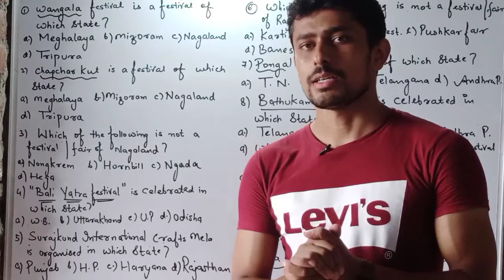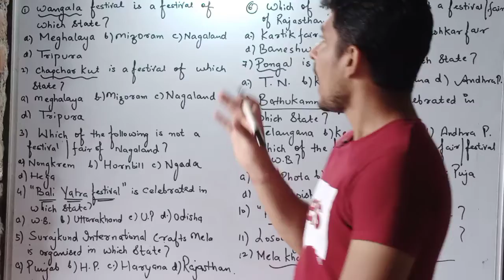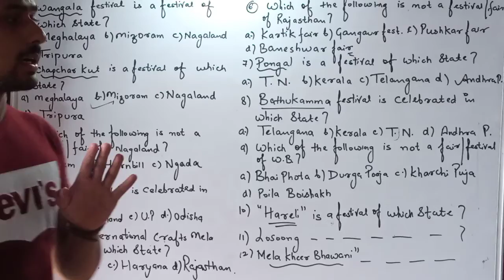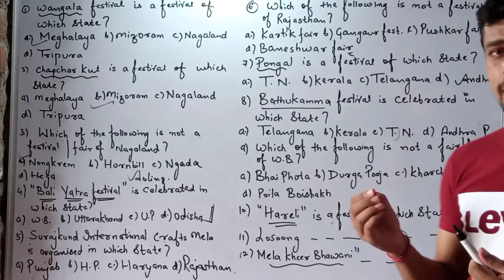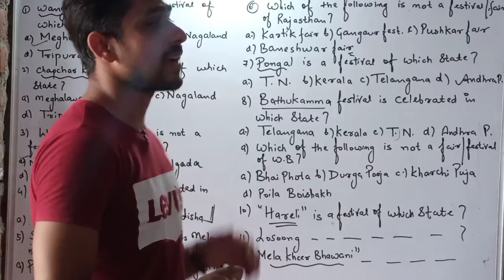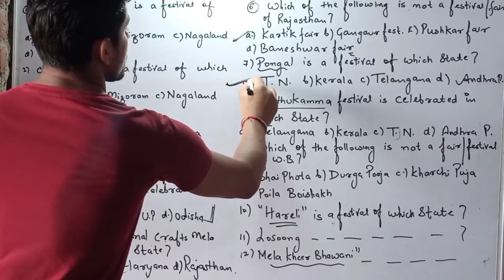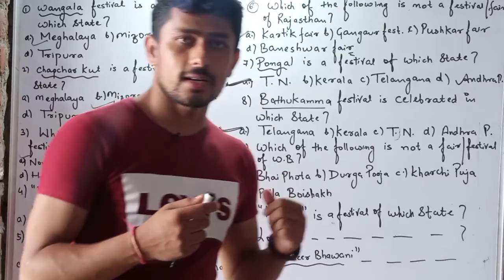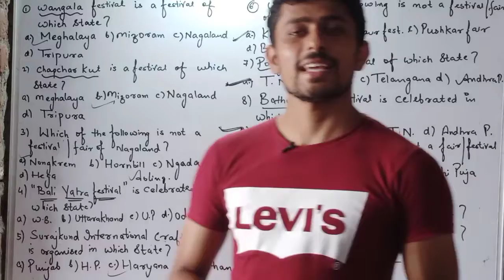Indian culture | Top most expected 100 + MCQs | Part III | Account assistant, SI etc